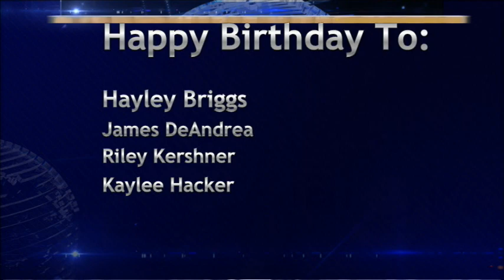BASH TV for Thursday, 4/4/2024